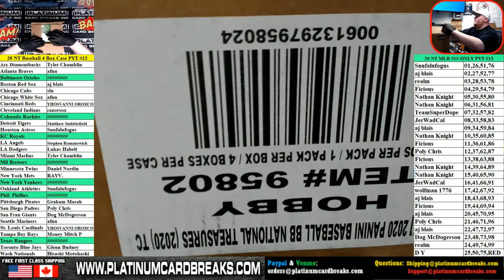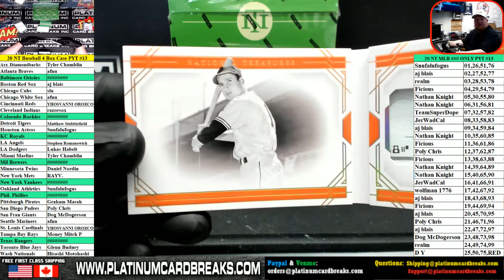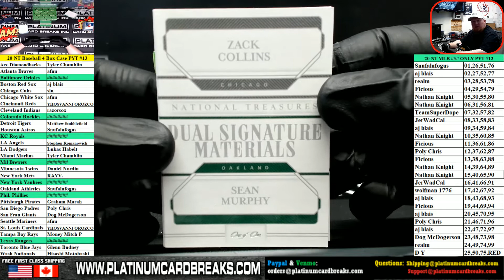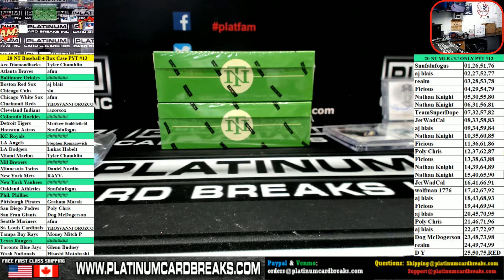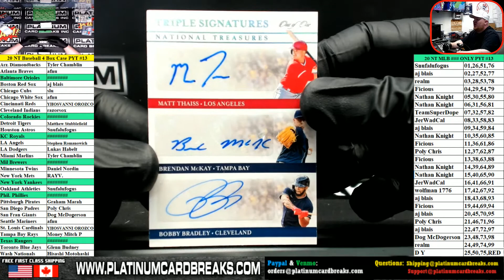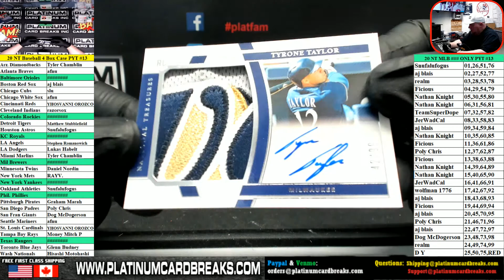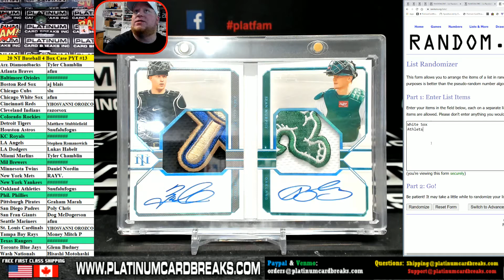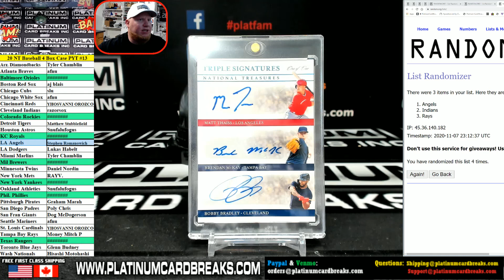2020 Panini National Treasures Baseball 4 Box Case PYT #13